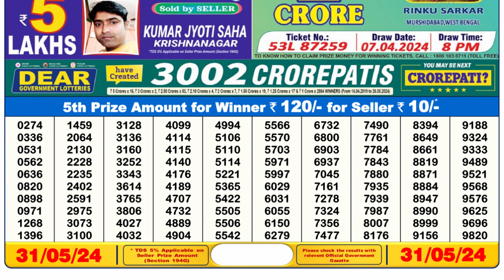🔴 Lottery Sambad Live 06:00pm 31/05/24 Day Nagaland State Dear Lottery Result Pdf Download